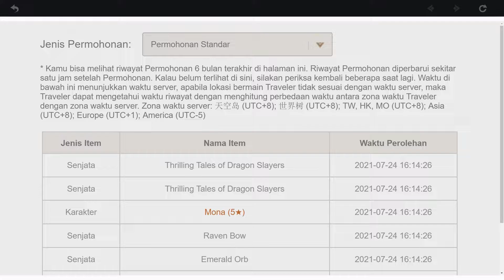Gacha Banner Hu Tao Hoki Atau Tidak? - Genshin Impact Fun